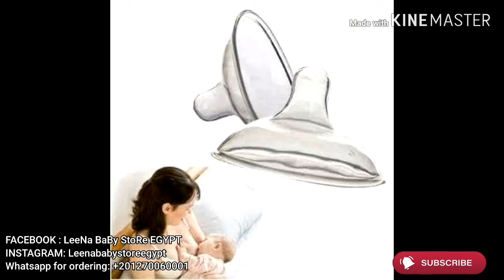منتجات سانوسان للاطفال و رأيي